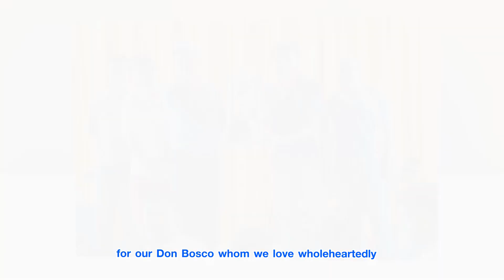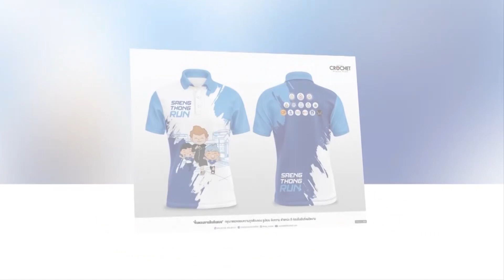T2 Thailand -DB Past Pupils (SFSD2023 EAO Day1)